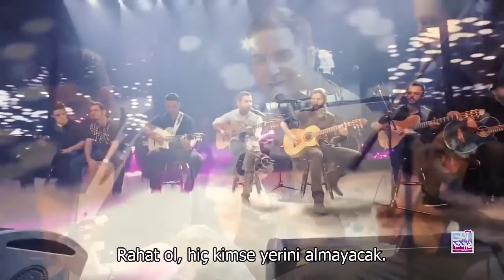Sana Söz Veriyorum - Farsça Şarkı